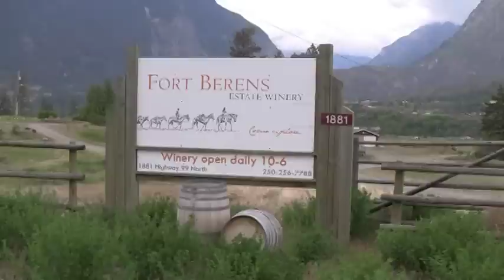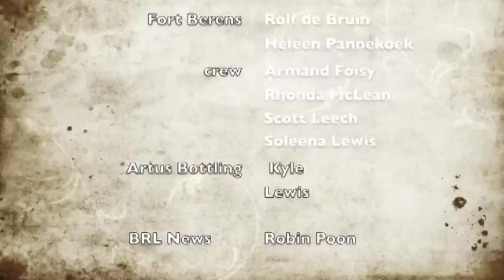Bottling 2010 @ Fort Berens Estate Winery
On May 18th 2010, Fort Berens Estate Winery bottled its primeur vintage. Made from grapes from the Okanagan, Fort Berens Estate Winery produced a 2009 Chardonnay and a 2009 Late Harvest Riesling.